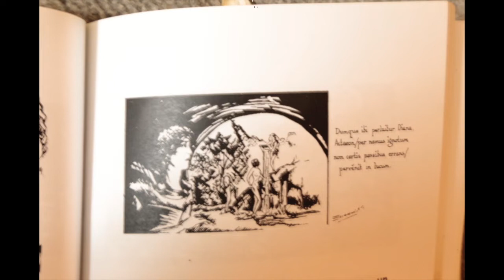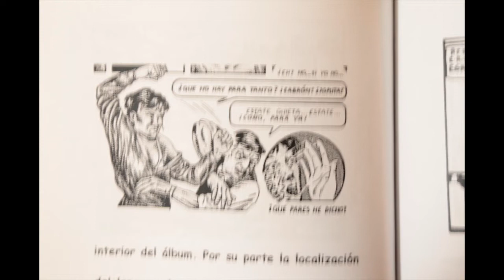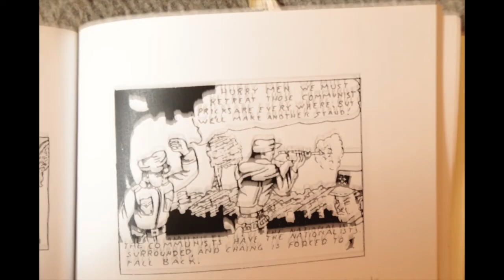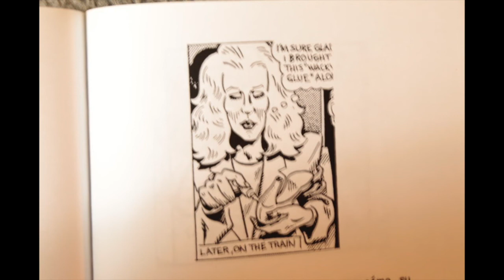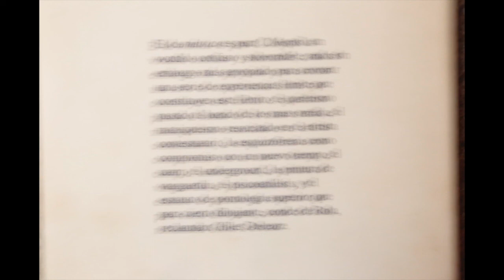sombra del cómic 720p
Con ilustraciones de las Tijuana Bible, Rambla, Segunda sonrisa, Tonatustra, Jarabe de palo, Weirdo, Raw... de fecha amplia (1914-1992)
texto de la conferencia dictada en Casa de Porras, Albaicin, en 1994
editada en 2001 por la Facultad de Bellas Artes
filmado y grabado en Paris en 2021
MM